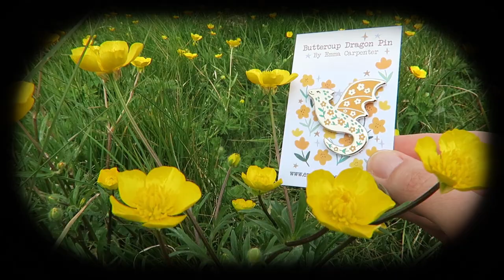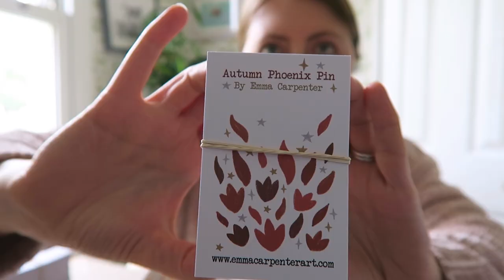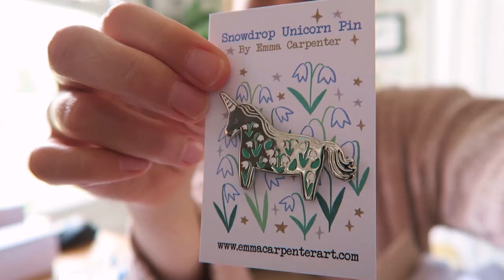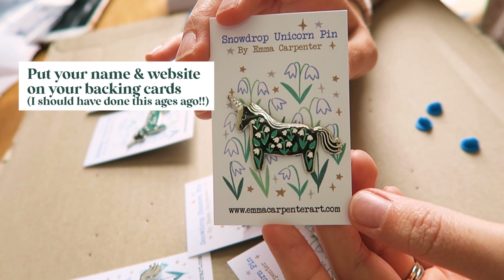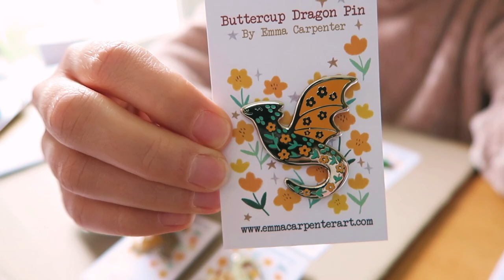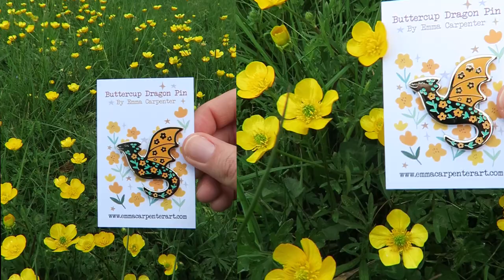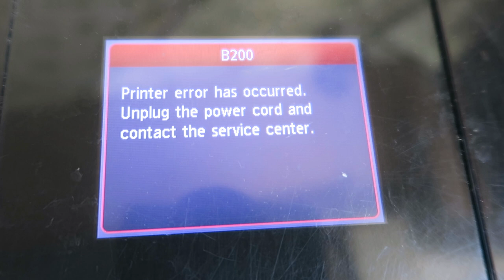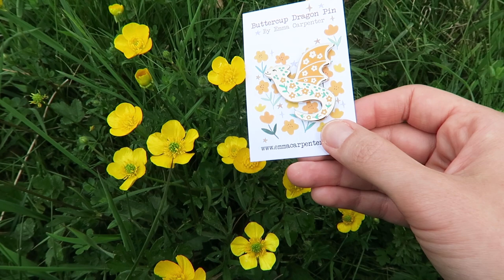✿ Shop Update Part One ✿ new enamel pins & printer problems ~ chatty studio vlog 77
☕ SHOP UPDATE 6TH JULY 🥳🎉

Welcome to part one of the long awaited shop update vlog! The new enamel pins arrive, including mini pins and an enamel pin necklace, which is something totally new for my shop, I'm so excited!! 😁

In this vlog I share how I grade my enamel pins into 1st & 2nd and what tips I've learnt when designing enamel pins. Also the mistakes I've made 🙈

And we go on our favourite walk to take some product photography outside among the buttercups.

Hope you enjoy this very chilled cosy and chatty studio vlog, part two coming soon.

💌 ETSY SHOP

🎵 MUSIC

Other music from Epidemic Sounds